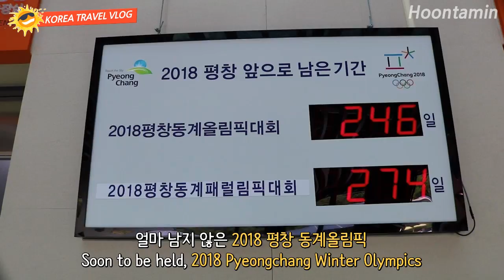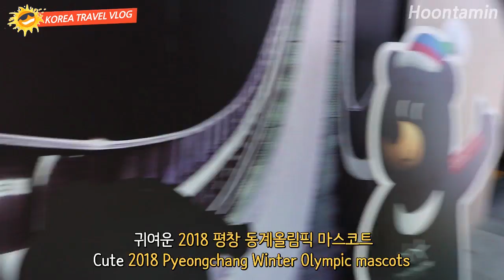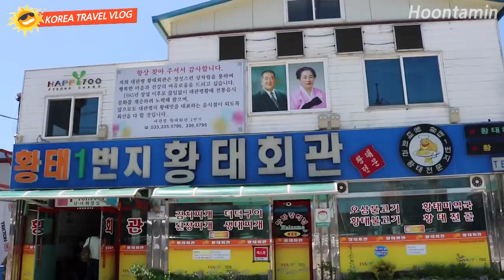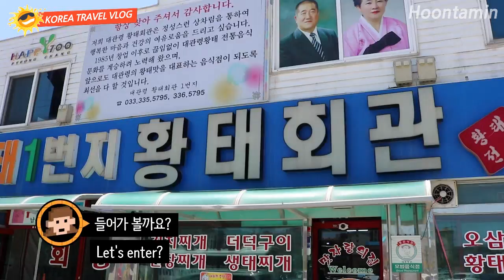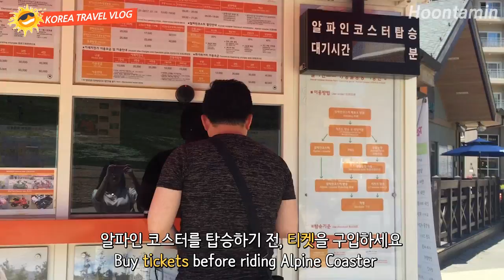KOREA TRAVEL VLOG | #1. @Pyeongchang / Hoontamin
Find the real beauty of Korea!
For delicious foods, for pleasant experiences, for beautiful places, and for our great travel!

Alpine Coaster challenge at Alpensia Resort, the famous Daegwallyeong Yangbbang, and trip to Pyeongchang, where the 2018 Winter Olympics will be held.

With Hoon and Cormie, 'KOREA TRAVEL VLOG' from channel Hoontamin!

# Episode 1: @ Pyeongchang, Gangwon-do

※ This video supports 14 languages subtitles : : Korean, English, Spanish, Portuguese, German, French, Russian, Turkish, Dutch, Italian, Vietnamese, Thai, Indonesian, Arabian. (For subtitles, click CC button - square on PC / 3 dots on mobile - please!)